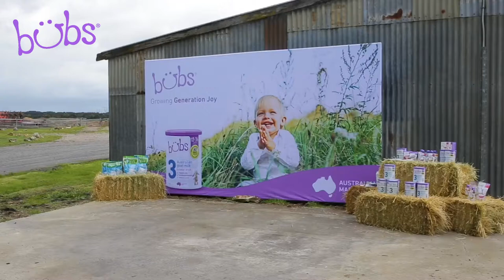Bubs Australian Goat Farm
Made with Australian goat milk
. Bubs is the only Goat Formula that’s made in Australia using Australian goat milk! We support local farmers and deliver great products made to our highest standards.